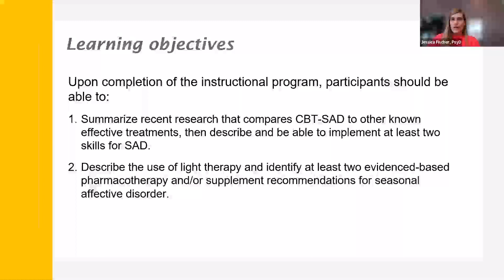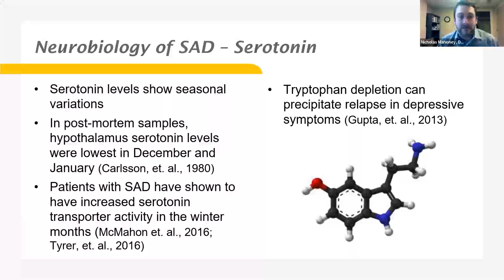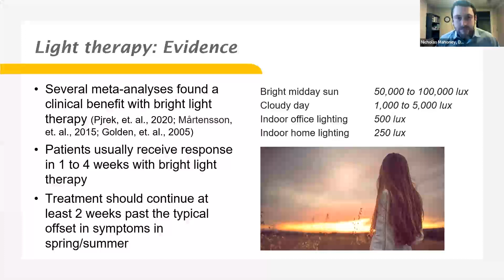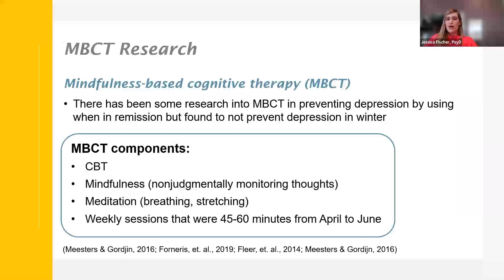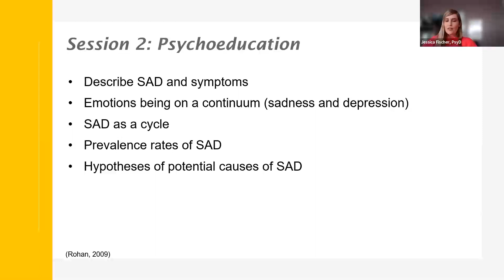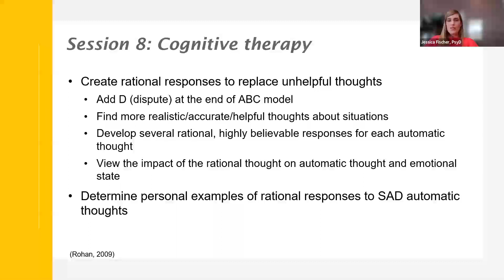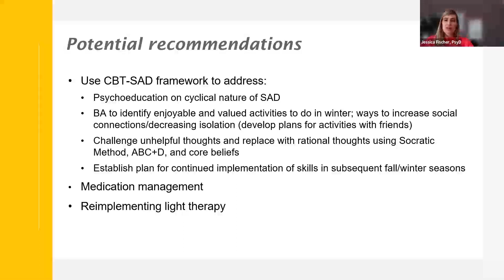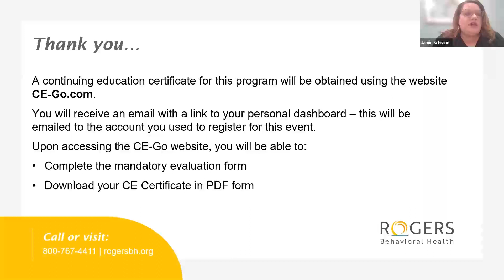Seasonal Affective Disorder psychological and psychopharmacological treatment: Webinar February 2023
Seasonal affective disorder (SAD) is characterized by a predictable onset in the fall or winter with spontaneous remission in spring or summer. For practitioners treating patients with SAD, it’s important to be familiar with the specific skills, pharmacotherapy and supplements which are necessary to effectively treatment SAD. In this webinar presented by Rogers Behavioral Health's Nicholas Mahoney, DO, and Jessica Fischer, PsyD, you’ll review current literature on first-line treatments for SAD and examine specific cognitive behavioral and psychopharmacological approaches.

This video provides general information and discussion about mental health, substance use, and related subjects. The content of this video, and any linked materials, are not intended and should not be construed as medical or mental health advice. If the viewer or any other person has a medical, mental health, or substance use concern, he or she should consult with an appropriately licensed physician, psychologist, psychiatrist, or mental health professional.

Never disregard professional medical advice or delay seeking it because of something you have seen in this video or any linked materials. If you're in a mental health crisis, you can call, text, or chat with a trained professional at the 988 Suicide & Crisis Lifeline.